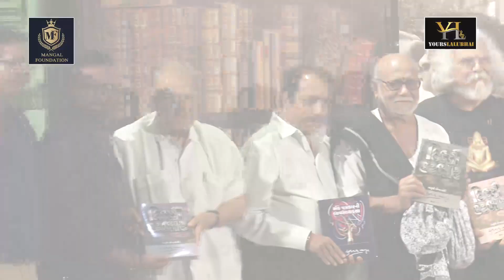Trailer Delhi Darbar - Shri Kundan Vyas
દિલ્હી દરબાર - એક પત્રકારની વ્યવસાયકથા

Lalubhai of Mangal Foundation Presents

સૌરાષ્ટ્ર ટ્રસ્ટના ચેરમેન શ્રી દામજીભાઇ એન્કરવાલા આમંત્રિત કરે છે... જન્મભૂમિ પત્રોમાં પ્રસિદ્ધ થયેલા કુન્દન વ્યાસના અહેવાલો, લેખો, તંત્રીલેખો અને મુલાકાતોના સંચય

દિલ્હી દરબાર

એક પત્રકારની વ્યવસાયકથા

મુખ્ય અતિથિ તથા પુસ્તક વિમોચન: પૂ. શ્રી મોરારીબાપુ

અતિથિ વિશેષઃ પૂ. સ્વામી શ્રી માધવપ્રિયદાસજી

સ્પીકરઃ તુષાર શુકલ

સંચાલનઃ અંકિત ત્રિવેદી

મંચસજજા તથા પુસ્તક વિમોચનની પરિકલ્પના: શ્રી લાલુભાઈ

પ્રકાશકઃ નવભારત સાહિત્ય મંદિર, મુંબઈ

On Tuesday, 3rd January 2023 Time: 8.30 PM Onwards only on YOUTUBE CHANNEL